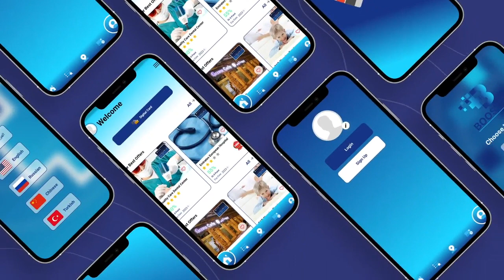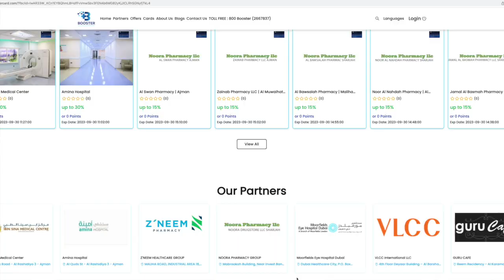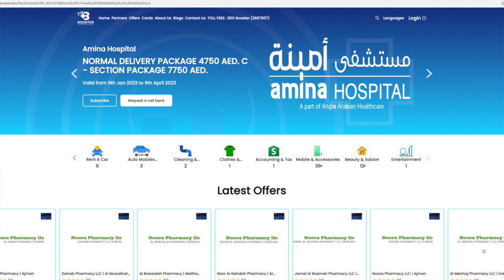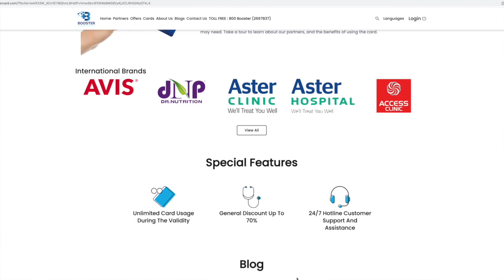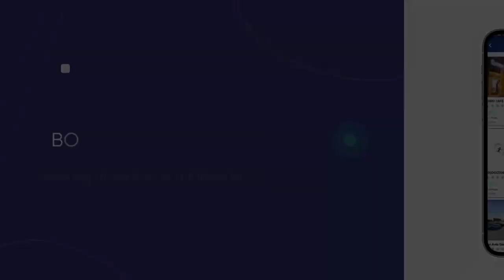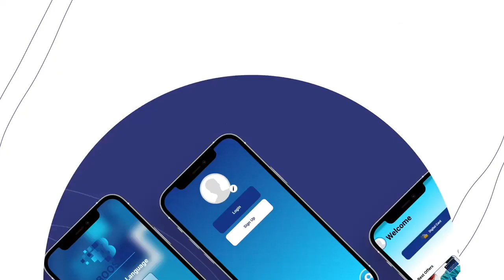Be a Booster Card member and get up to 70% discounts.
Be a Booster Card member and get up to 70% discounts. They provide you with a variety of offers and services in various fields, and you can benefit from a special discount in the fields of health, hospitals, pharmacies, medical laboratories, dentistry, hotels, and many other features.

Check Out this video for more details.